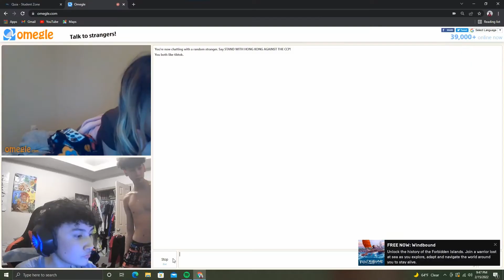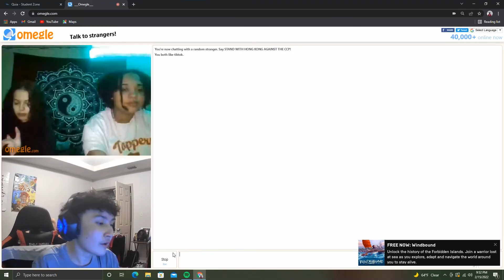Asking random girls from my school for their snap part 2 (school vlog)